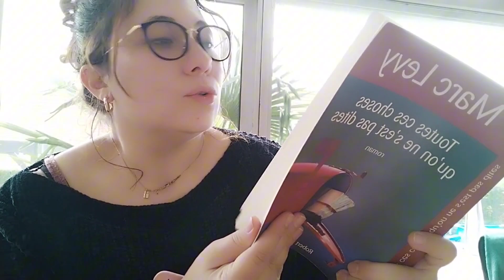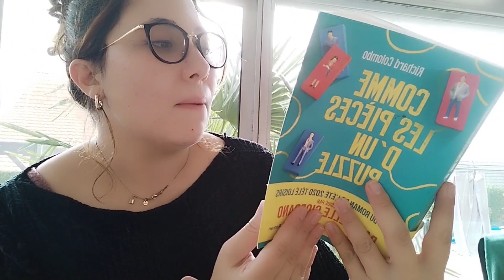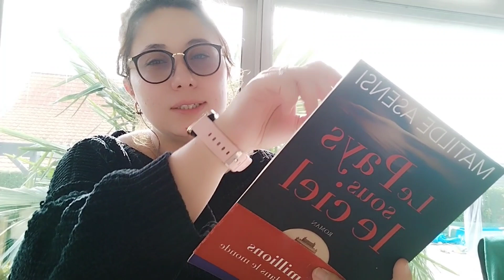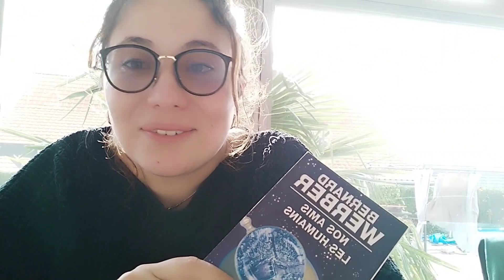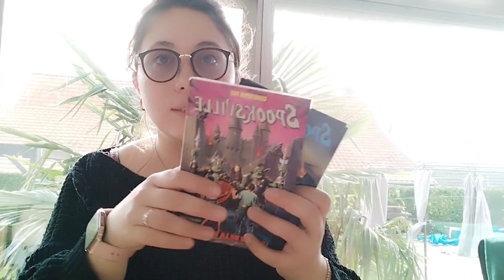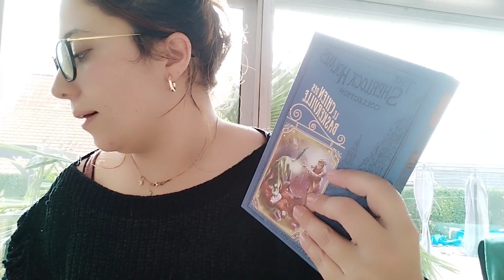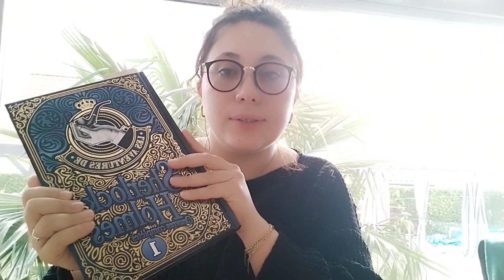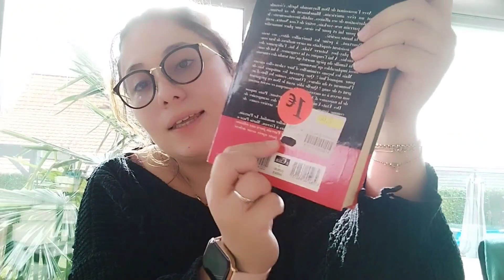Book haul {Octobre 2023} 17 livres j'ai craqué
Bon un Book haul un peu abusé 😂 j'ai 17 livres. il va falloir que je les lisent rapidement parce que je m'arrête pas pour autant d'acheter 🤣🤣🤣 les résumés je vous en parlerai quand je ferais mes bilans ou autre , je ne les ai pas oublié 😊. j'ai craqué mais ça fait du bien 😁